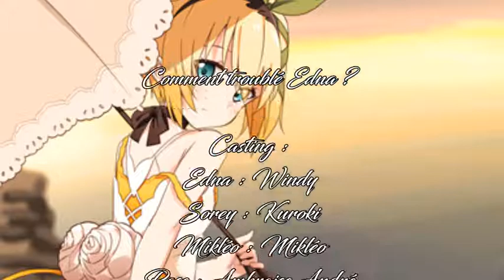Doublage / Fandub : Comment troublé Edna ? (Tales of Zestiria) VF / FR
Je n'aurez pas dut poster ce fandub maintenant ni même le monter en fait mais les circonstance ont fait qu'il est là maintenant. ^^
Je suis trés heureux de faire à nouveaux du ToZ ! C'est fou comme J'AIME cette série, elle m'apaise de façon puissante quand je me penche dessus. ^^
Bref, bonne vidéo à toute, tchao ! ;)